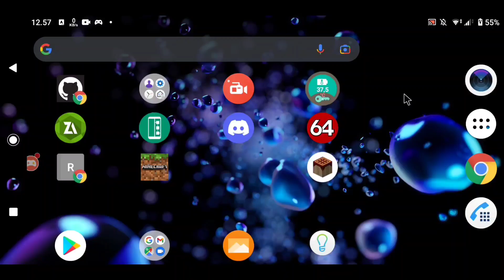the mcpe pvp experience.